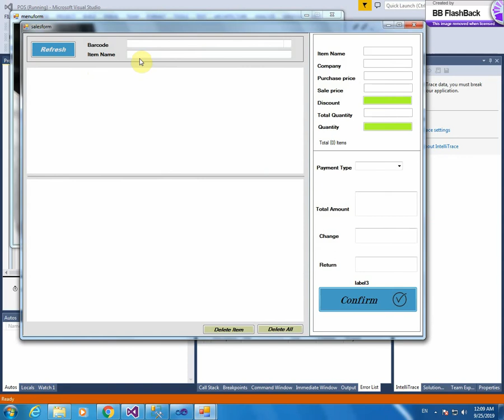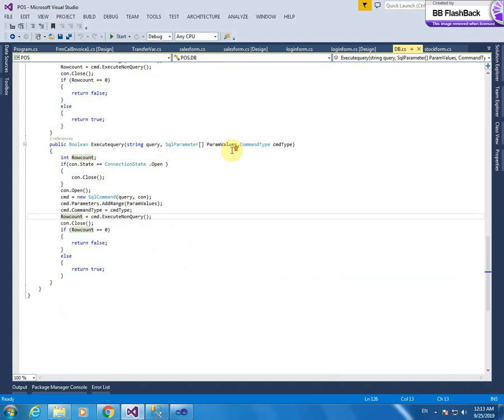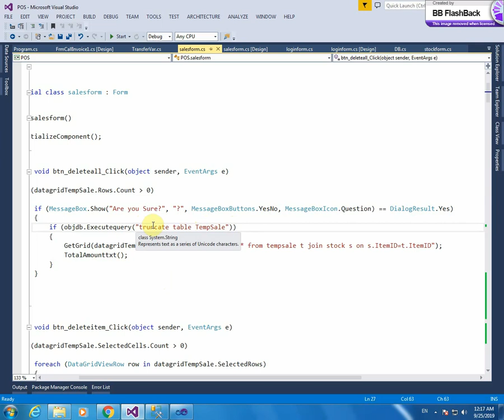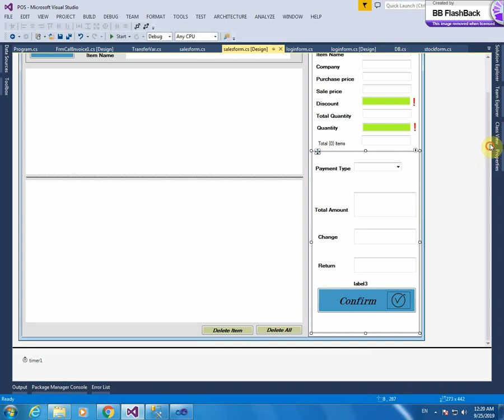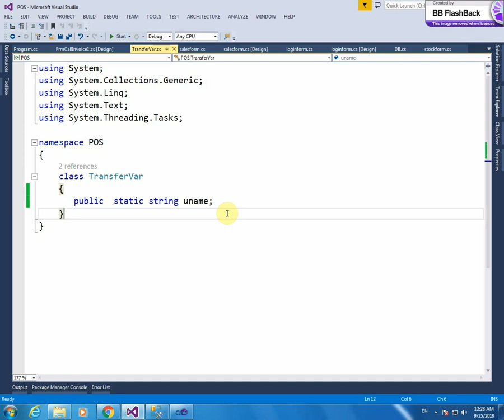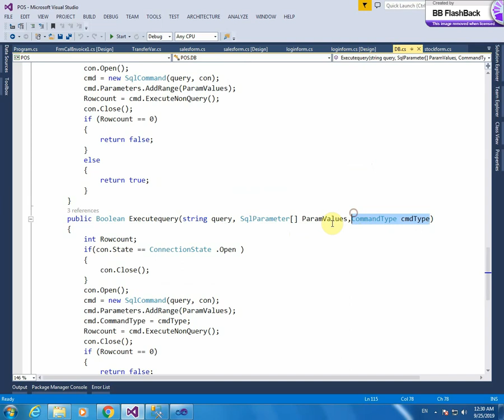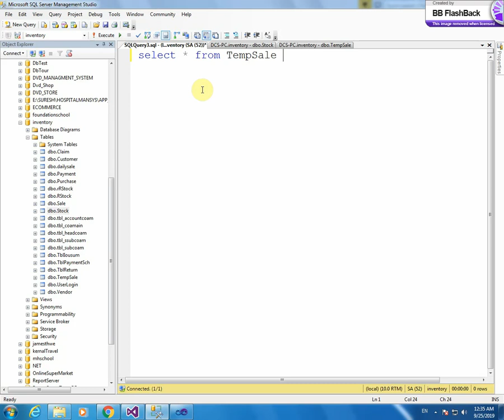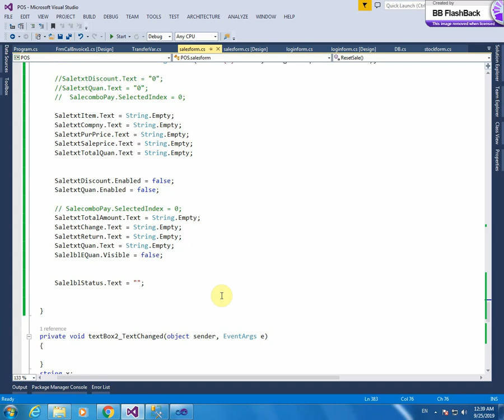7- Sale Form of POS (Inventory & Sale) Software in Urdu/Hindi Part 2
In this video I moved data from temporary sale form to sale form